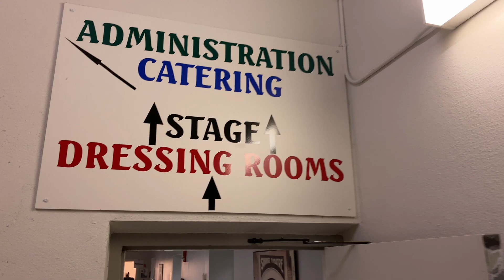Interview with Sam Ramsdell and James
There are only a handful of people that keep me engaged and who I follow on social media. Sam and James are included in that small batch! Holding 2 Guiness World Records for her mouth size, known as Gape girl, comedian, singer, influencer and content creator. James loves supporting Sam in her wild adventures and he loves being along for the ride. Both avid animal lovers and parents to some adorable dogs and cats, Sam and James invite us into their home and life daily and keep surprising us with hysterical content. Catch their podcast: Weird and Proud where they discuss crazy topics, dive down rabbit holes, search for answers on mysterious stories and enjoy engaging the audience. They are also on tour coming to a venue near you soon! Special Appearances from Peach and Georgie!

Here is a glimpse of life on and off social media. samramsdell samandjames gapegirl influencer @contentcreator